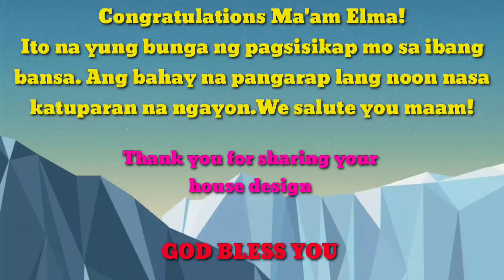6x6 meters(36sqm) worth 250,000 free labor, OFW DREAM HOUSE OF MA'AM ELMA MADURO OF RAMON ISABELA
Today's vlog is the house of Maam Elma Marudo pf Ramon Isabela Philippines

Floor Area
36 square meters
2 Bedroom
1 toilet with bath
Living Area
kitchen
1 terrace

Visit also and like my Facebook Fan page Sikay Rizardo Vlog for the more HOUSE PLAN